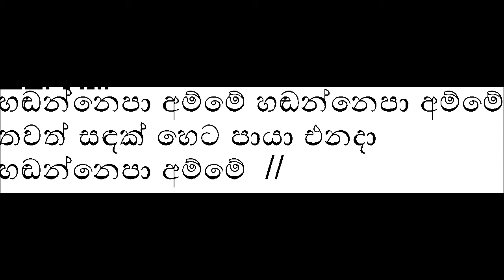Hadannepa Amme Karaoke Without Voice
karaoke hadannepa kaldera hadannepa amme thawath sadak heta paya ena da adannepa amme by henri kaldera songs karaoke sinhala karaoke songs